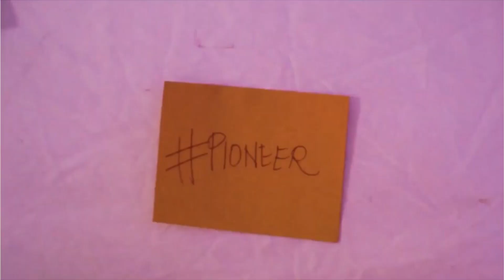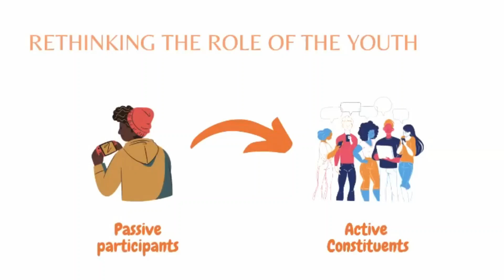Why Older Doesn't Always Mean Right and Younger Means Wrong | Gia Sison | TEDxYouth@LucenaCity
Older generations often believe that today's youth do not have the expertise or experience to have a say in the future of the world; however, the future quite literally belongs to today's younger generations. As adults, we should help transform our youth into active participants in changing our society. Sison is a full-time physician, blogger, a social media influencer, speaker and leader and advocate of healthcare organizations. Aside from the professional titles, she is also a wife, mother and brave and proud breast cancer survivor. This talk was given at a TEDx event using the TED conference format but independently organized by a local community.